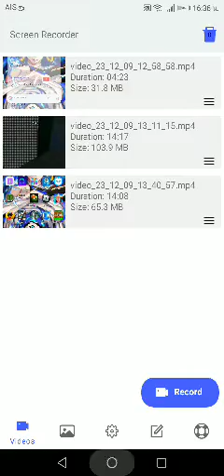มายคาฟ